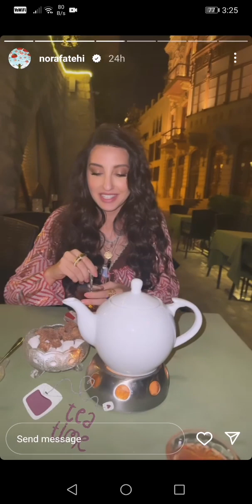Nora Fatehi enjoying being on sets !